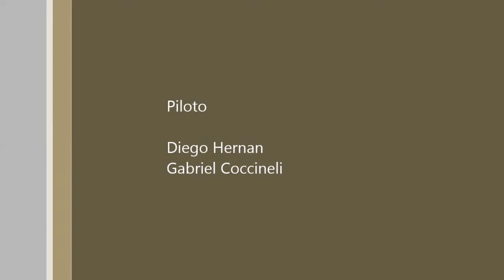Prueba Turnigy 1/16 4WD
Video con camara abordo !!! Jugamos un rato con un Turnigy 1/16 4WD Racing Buggy con sistema de ESC de 25 A